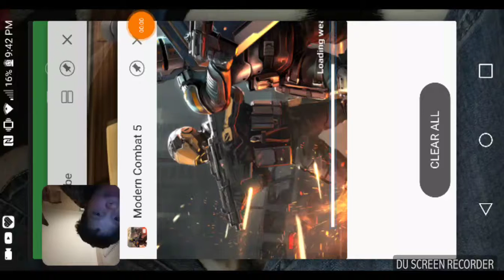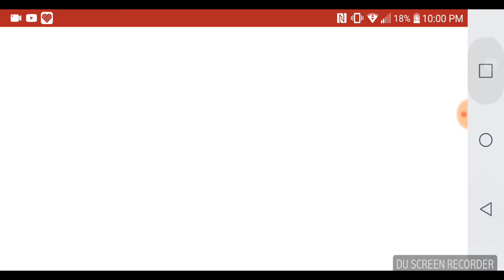MODERN COMBAT 5!